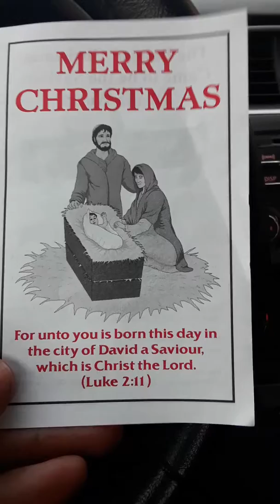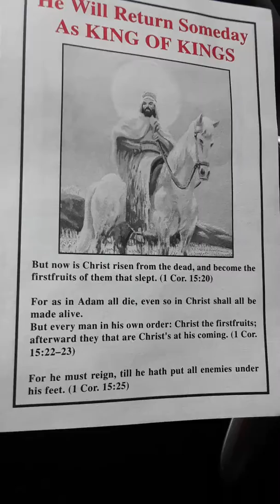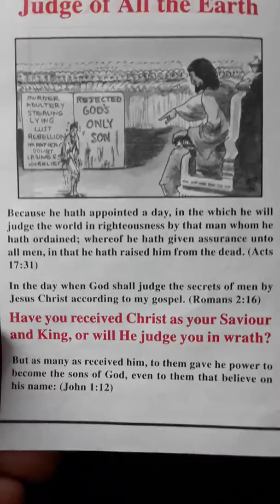MERRY CHRISTMAS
Kjv1611.org